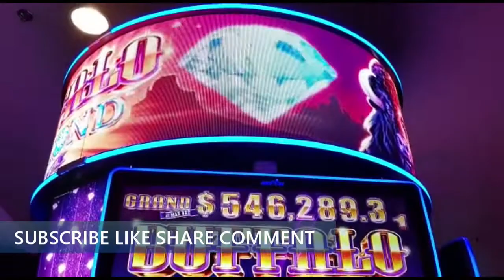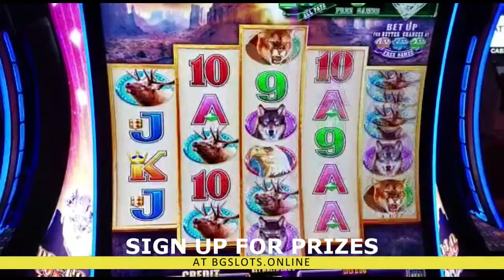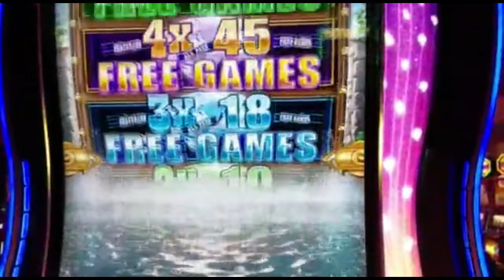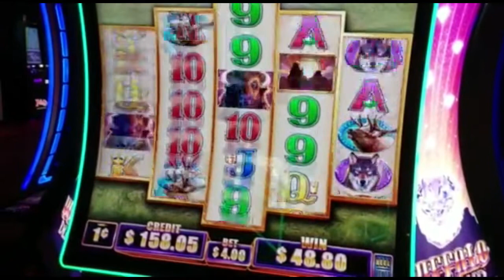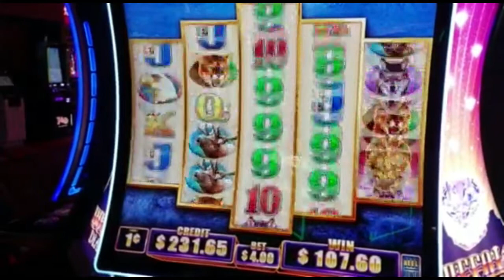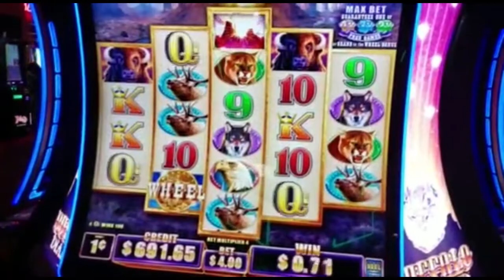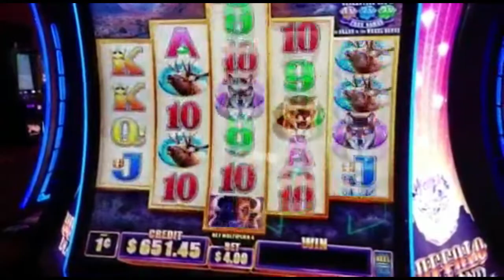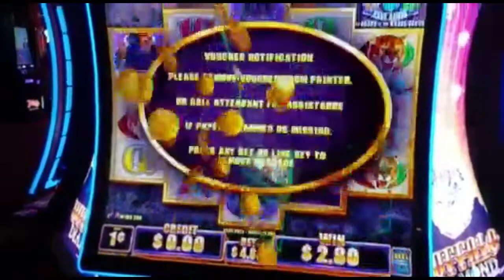🦬 BUFFALO Slot Machine always good to me 💵 | My B-day Month